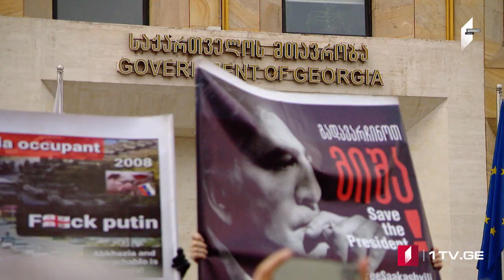Azərbaycan dilində MOAMBE xəbərlər buraxılışı – 21 Fevral 12:00